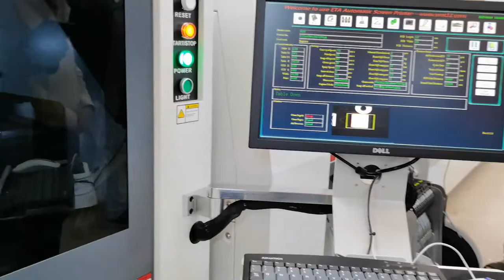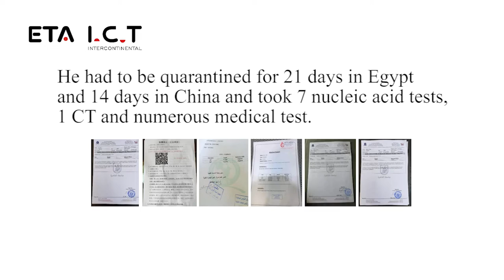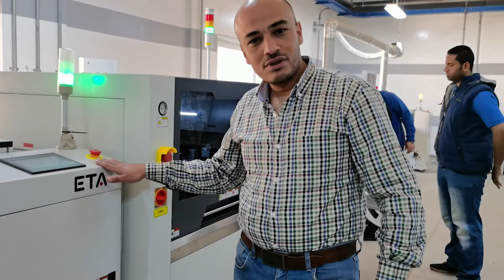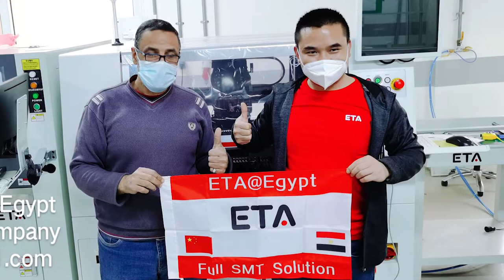Full Turnkey Solution SMT Technical Support PCBA Production Line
Discover the power of a full turnkey solution with dedicated SMT technical support for your PCBA production line. Streamline your manufacturing process and unlock efficiency like never before.

ICT's overseas technical service will never stop. Engineers went to Egypt to provide after-sales service to customers in April at the request of Egyptian customers. The after-sales service was recognized by the customer. When the engineer Peter returned, there were some minor conditions. He was misdiagnosed as positive for the new coronavirus. He was quarantined for 30 days. Later, I was tested and found to be misdiagnosed.
Customers give praise to our service, every piece of equipment, for example. Hanwha pick and place machine, SMT Solder paste printing machine, reflow oven, PCB loader, PCB laser Marking machine etc., all mature in heart.
For overseas services, we will not stop, although the epidemic is serious. We will still be better.